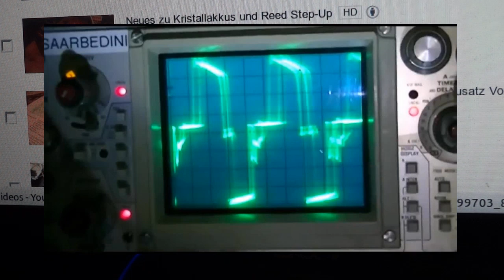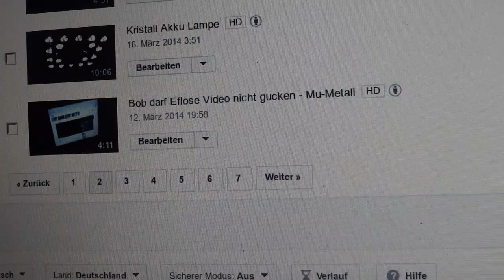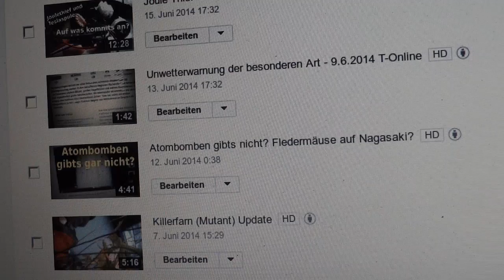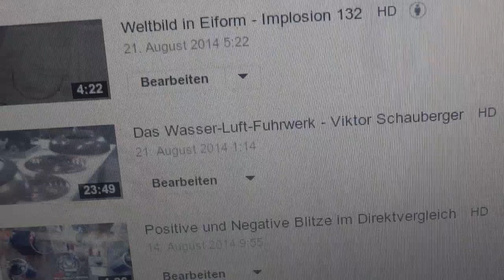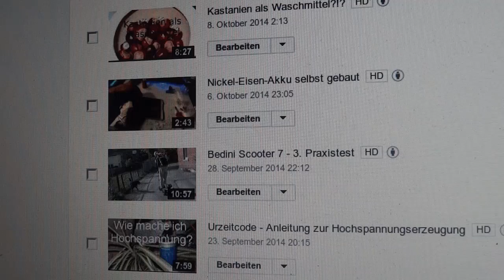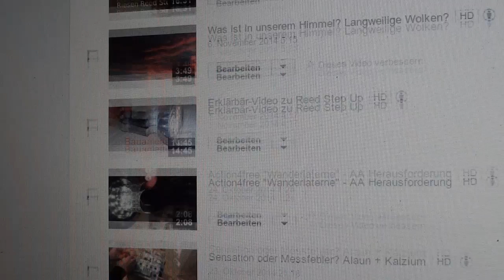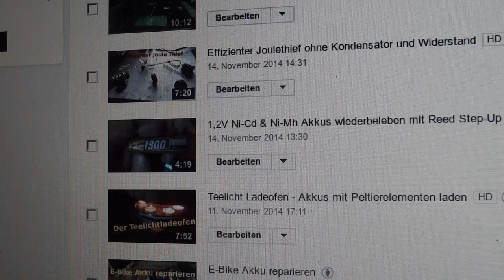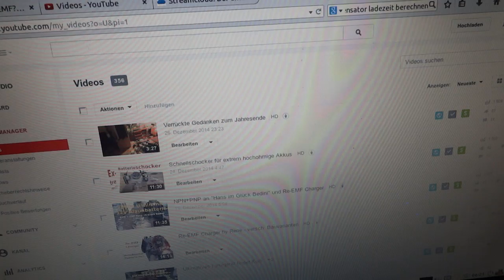Jahresrückblick 2014 Segelohrenbob